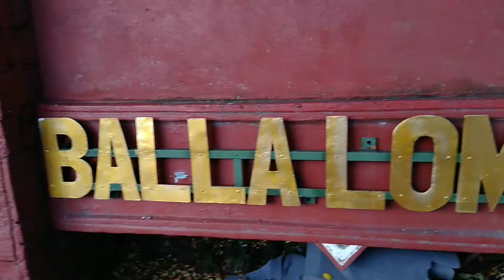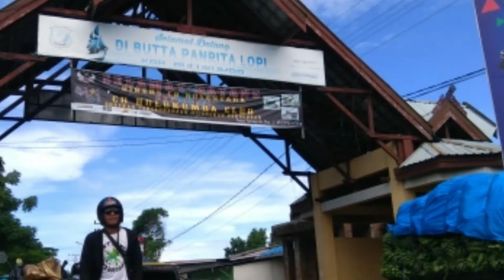VESPA ROAD JENEPONTO - BANTAENG - BULUKUMBA | MOENSTER (Madhioen Scooter)